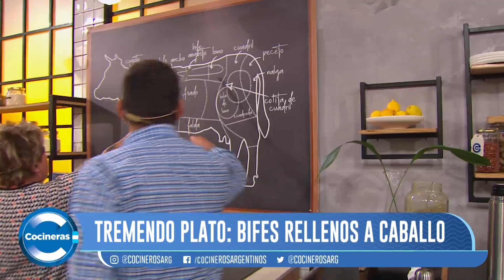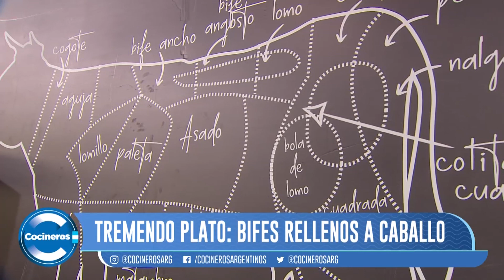CÓMO HAGO BIFES RELLENOS A CABALLO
Inscribite a nuestro newsletter ¡y recibí recetas todas las semanas!